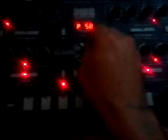Redsound darkstar xp2 vs midi controler module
Again, the same drum and synth from midi master into redsound darkstar but running a different patch from the darkstar to mutate the sound. Luv it.